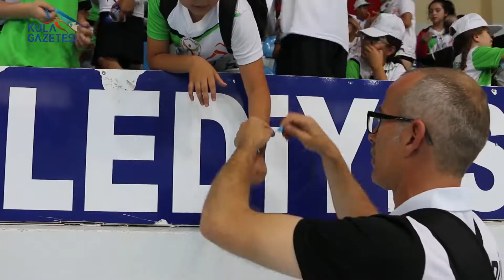Spor Okulu Öğrencileri Çocuk İstismarına Karşı Bisiklet Sürdüler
Kula Belediyesi Gençlik ve Spor Kulübü etkinlikleri kapsamında sosyal farkındalık projeleri kapsamında sosyal medya kullanımı ve zararları, çocuk istismarı ve gelebilecek tehdit ve tehlikelerden korunma yolları hakkında çocuklarımıza bilgilendirme semineri düzenledik. Genç sporcularımızın ve vatandaşlarımızın daha farkındalıklarını arttırmak amacıyla mavi kurdele taktık, mavi balon uçurduk. Etkinliğin sonunda bisikletlerimiz ile Kula turu attık. Etkinliğimize katılan Cumhuriyet Halk Partisi Manisa Milletvekili Ahmet Vehbi Bakirlioğlu'na, Manisa Valimiz Sayın Ahmet Deniz'e, Kula Kaymakamımız Kemal Duru'ya, Kula Belediye Başkanımız Sayın Hüseyin Tosun'a, İl Gençlik ve Spor Müdürü Yunus Öztürk'e ve Kula Gençlik ve Spor İlçe Müdürü İbrahim Özel'e, Belediye Meclis Üyelerimize ve basınımızın güzide temsilcilerine teşekkür ederiz.